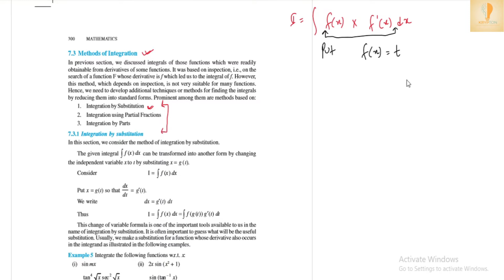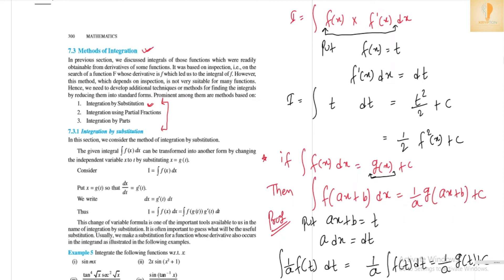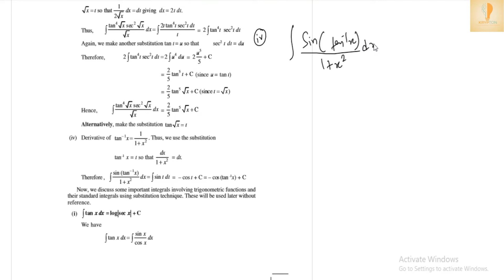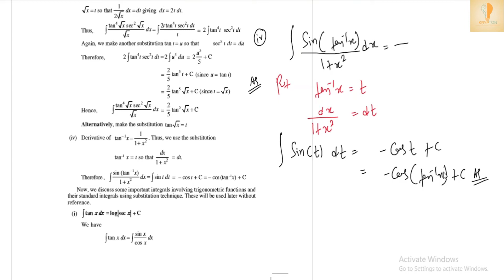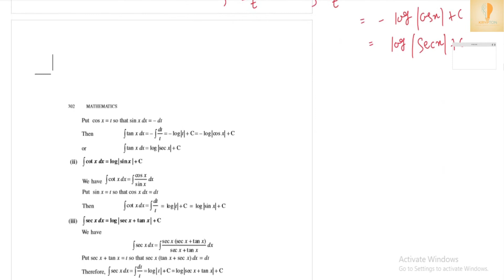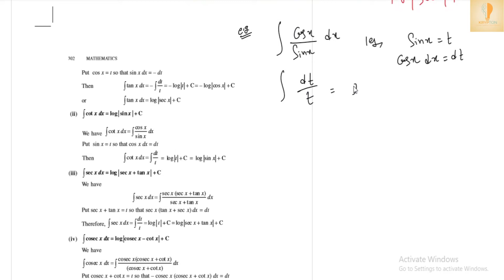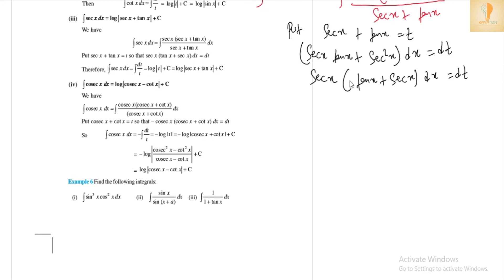Ncert Maths Class 12th Integration (By PK SIR IIT BHU )|Ex 7.2 Integration|| CBSE , 12th Board .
Dear All, This Video Is All About Baisc Integration Ncert Maths Class 12th Board . Excercise 7.2
Video Is Specially Designed For Aspirants Of CBSE Board Class 12th .